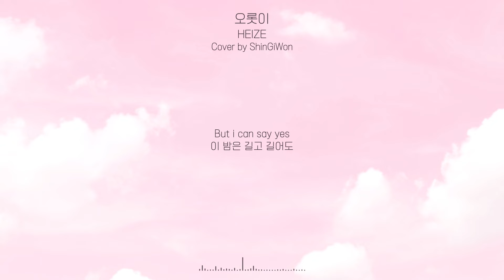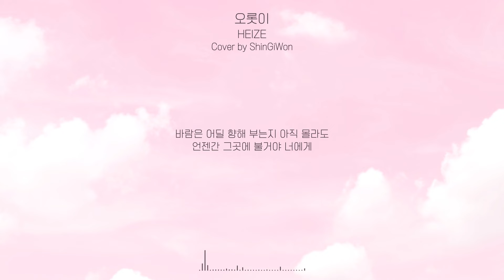헤이즈 (HEIZE) - 오롯이 | Kpop Piano Cover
헤이즈 (HEIZE) - 오롯이 | ShinGiWon Piano Cover

* When you use this music as the background music of video, Please leave a credit :)